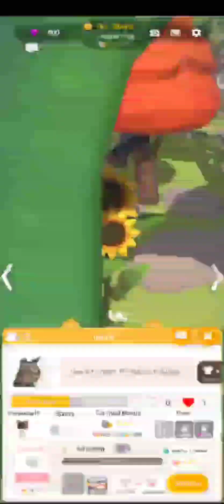New Glass make me crazy Meow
Glass baru untuk meow.